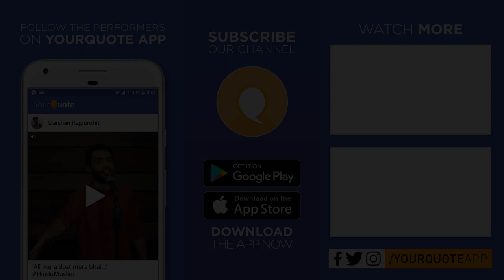'Aukaat' and more by Chetan Yadav | Hindi Poetry | YQ - Galgotias University (Open Mic 1)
Venue : C-block Auditorium, Galgotias University, Greater Noida